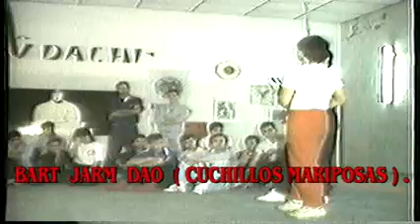Nino Bernardo´s Wing Chun 2ªparte You Tube